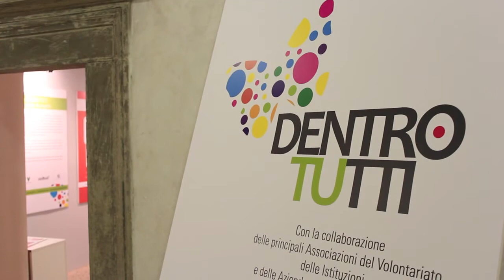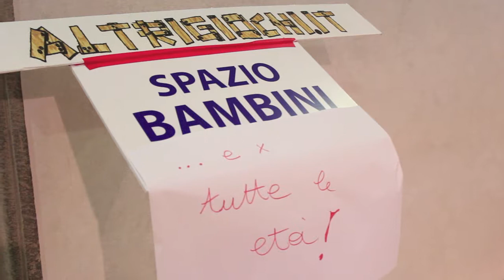Festival del Volontariato: 12 aprile 2013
Lucca, 12 aprile 2013: il secondo giorno del festival del volontariato, tra welfare, protezione civile, vignette e giochi per tutte le età